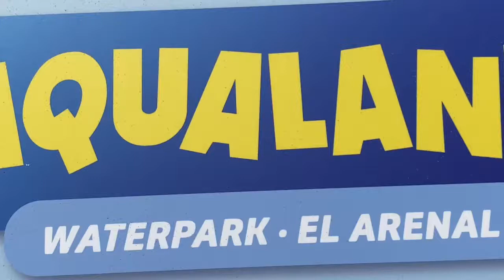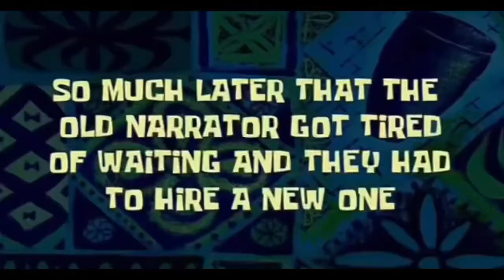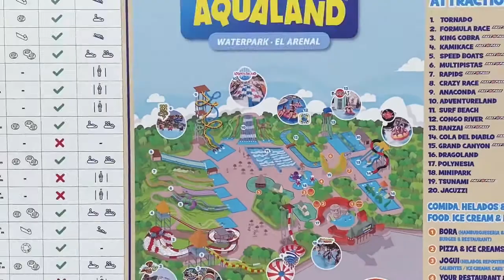Aqua park | See what happened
First time at Aqua park
It was such an amazing experience